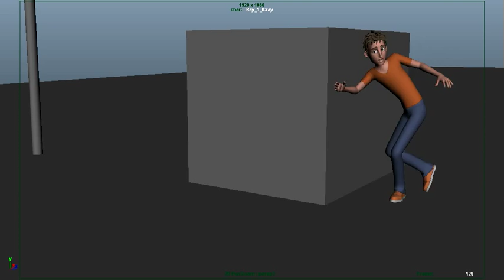review midweek review splining second pass2